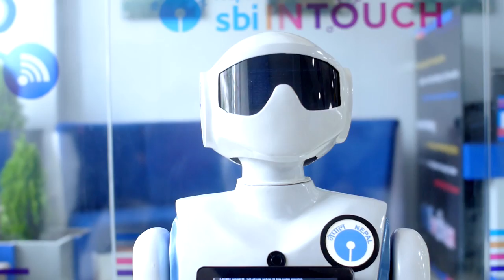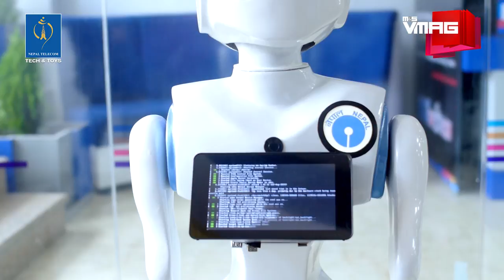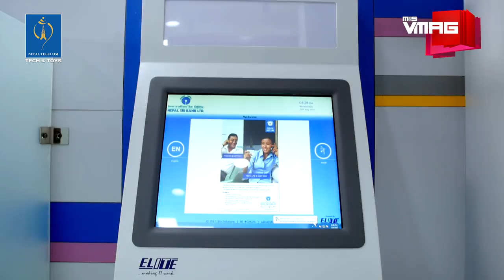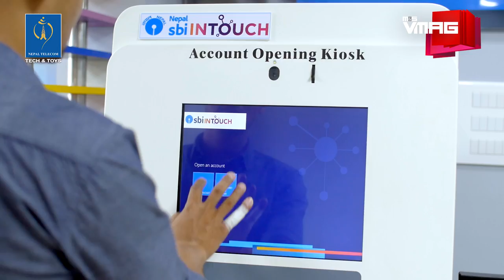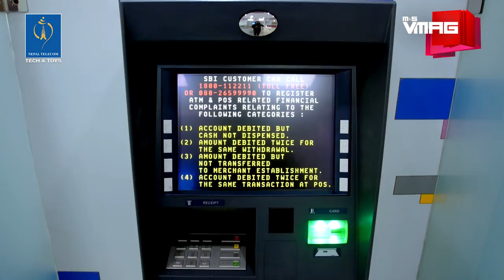Nepal's first smart banking | Nepal SBI Bank, INTOUCH Branch | NEPAL TELECOM TECH & TOYS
Nepal SBI Bank’s InTouch branch shows how customer service can be optimised with the help of technology

What
Nepal’s First Complete Smart Bank

Where
Nepal SBI Bank’s InTouch branch at Durbar Marg

TEAM VMAG:

VIDEO TEAM

Producer
Gaurav Pote

Editors
Jitendra Shrestha
Krishna Aslami Magar
Manjit Lama

Camerapersons
Niroj Shrestha
Tenzin Choenyi Lama
Bijay Koju
Yugal Shrestha

Presenters
Oshin Sitaula